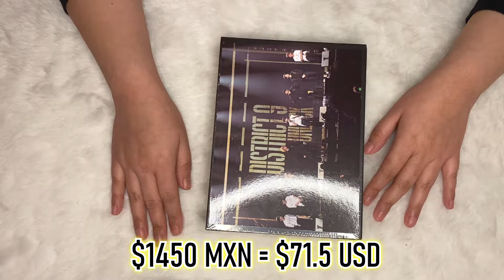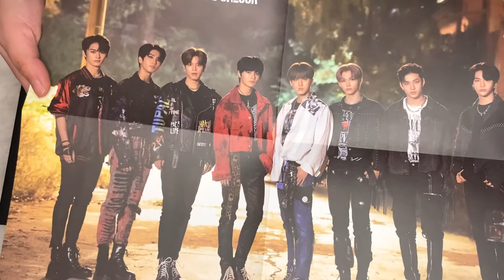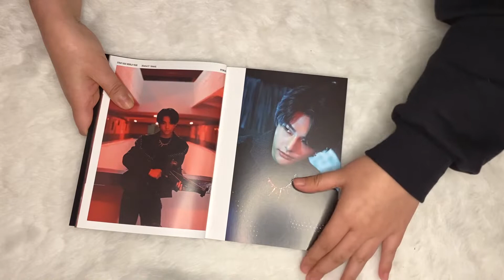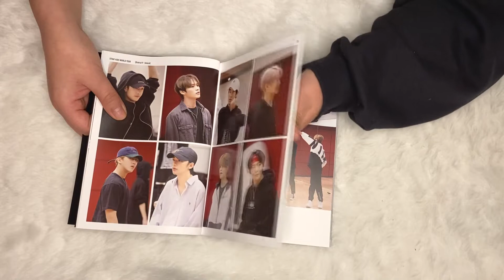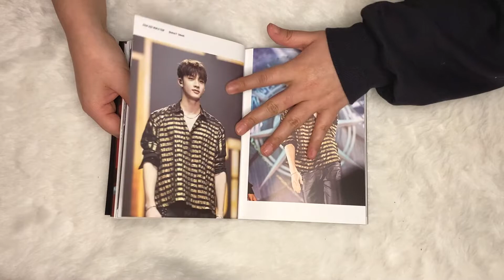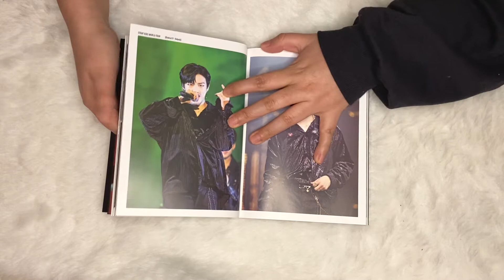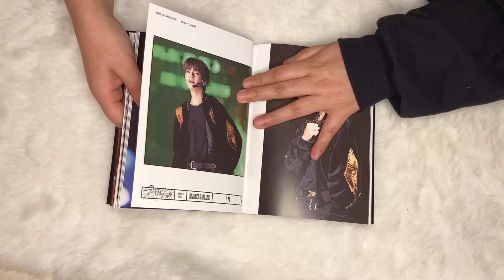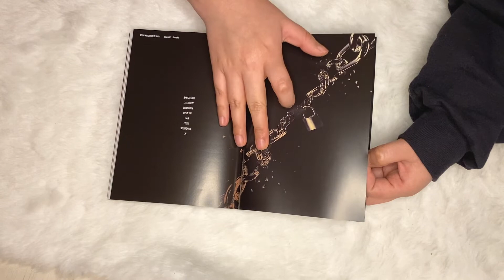[UNBOXING] STRAY KIDS WORLD TOUR - DISTRICT 9 DVD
Fans del Kpop

Inicio de semana y con ello les traemos un nuevo unboxing. En esta ocasión adquirimos el más reciente DVD de la gira mundial de los @StrayKids y estamos más que emocionados ya que cómo muchos saben, se han convertido en uno de nuestros grupos favoritos. Así que acompáñenos a ver el contenido de este asombroso paquete.

Instagram: @allkmy /@alemucino / @vilsec
Twitter: @allkmy_official / @mucino_a / @viIsec
Spotify/Google Podcast/ Apple Podcast/ iVoox: Kpopcast con Ale y El Carlos